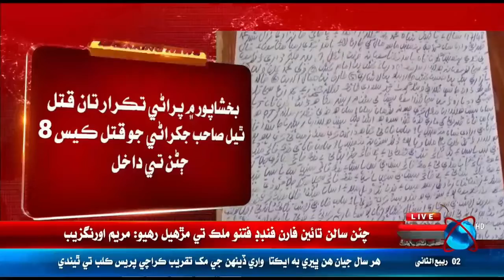Breaking News Bakhshapur Me Purane Takrar Taan Qatal Thiyal Nojawan